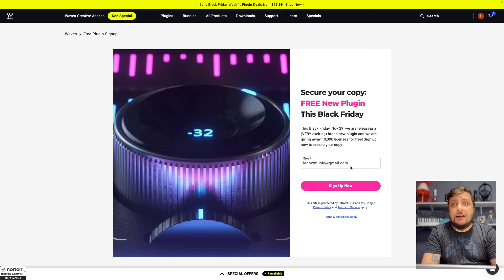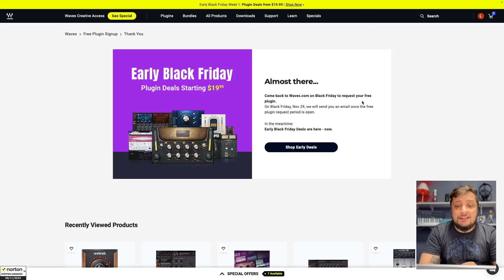🚨Novo Plugin da Waves GRÁTIS POR TEMPO LIMITADO (apenas 10000 licenças)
📧 Contato para Parcerias, Consultoria e Mixagens: 📧